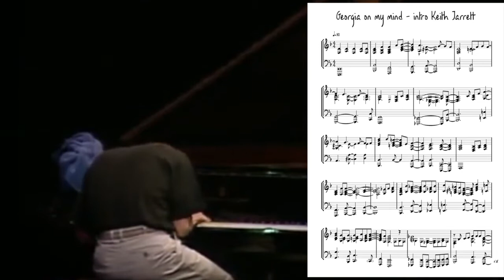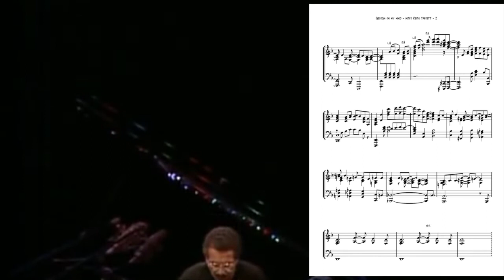Georgia on my mind - introduction Keith Jarrett - jazz piano